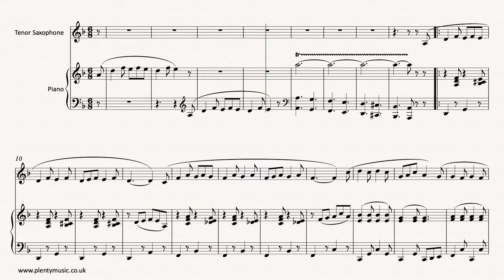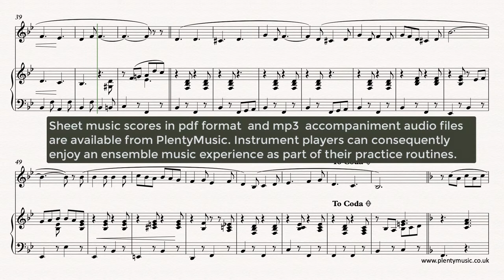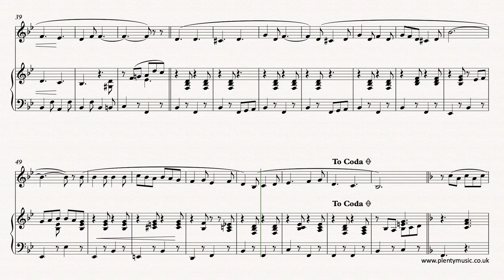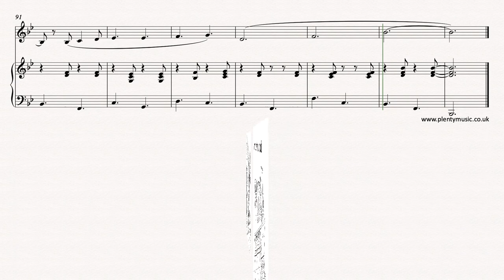Bratton J. | The Teddy Bears Picnic arr. tenor saxophone & piano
TheTeddyBearsPicnic by John Bratton arr. tenor saxophone with piano accompaniment Free sheetmusic and accompaniments Use the PlentyMusic Quick SignUp on the website homepage to access this and other resources.

This very familiar characterpiece dating from 1907 was originally composed in standard march form but the musical content has since been rearranged. In this arrangement for tenor saxophone with piano accompaniment sounding in the key of F a tempo of 96 dotted quarter notes is used in the video score. Instrumentalists have the option of playing a shortened form of the piece ending on the first eighth note (quaver) of bar 88 or playing the repeat section as heard in the realisation. There isn’t too much score detail in the arrangement and as the music originates as a march understandably in a performance there does not have to be many variations of tempo.